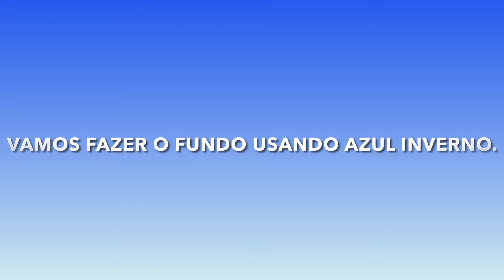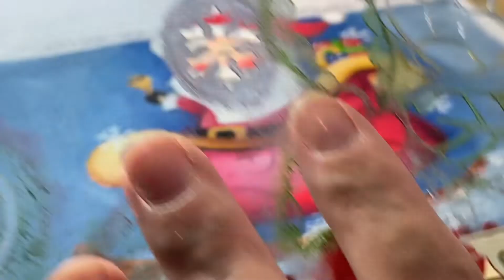Pintura para o Natal!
Papai Noel e seu trenó pintados com muito capricho!
Convido-te a pintar comigo essa belezinha!
Risco? Tem sim!
Ele e o guia de cores estão Lá na minha página do Facebook Artes da Minhoca ou no meu Instagram - também Artes da Minhoca!